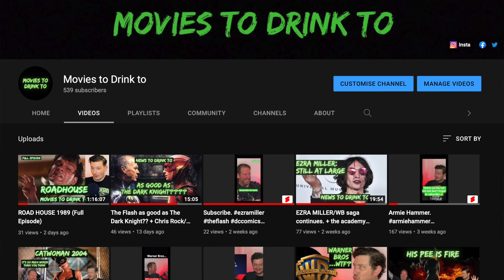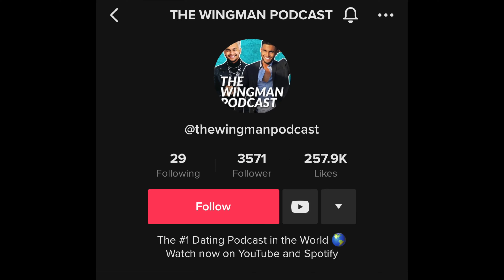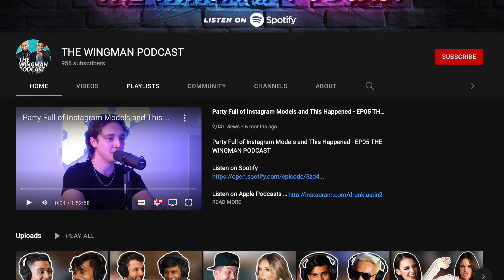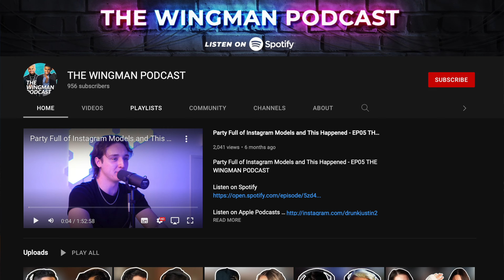The worst take on dating ever?